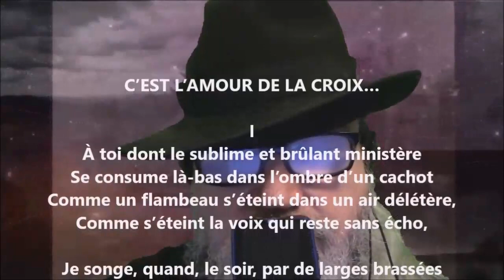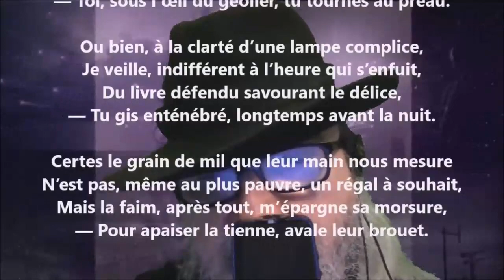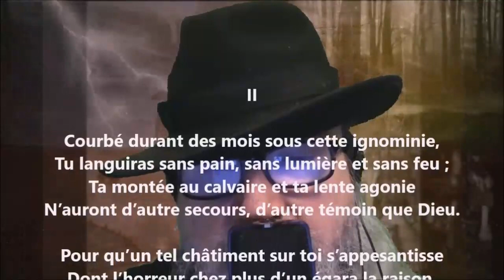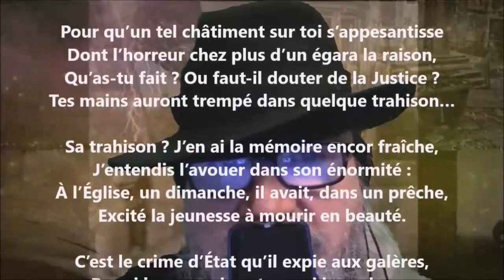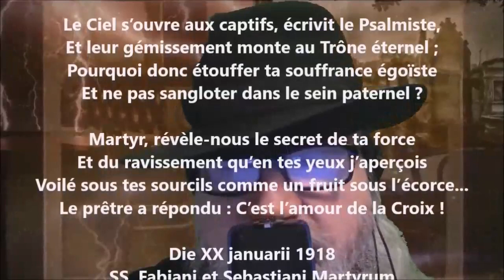C’est l’amour de la croix… - Alexandre Brown lu par Yvon Jean